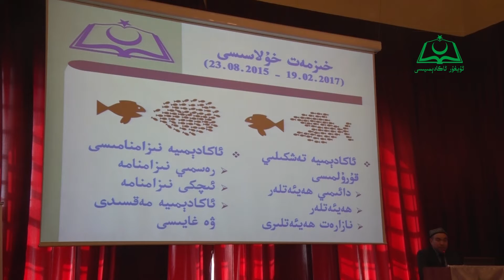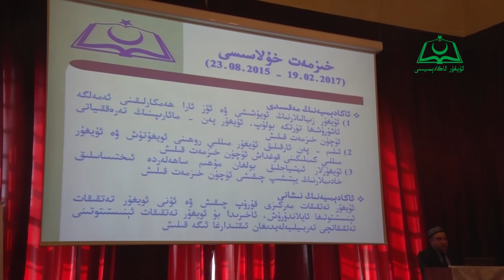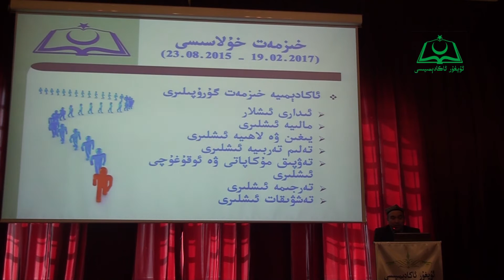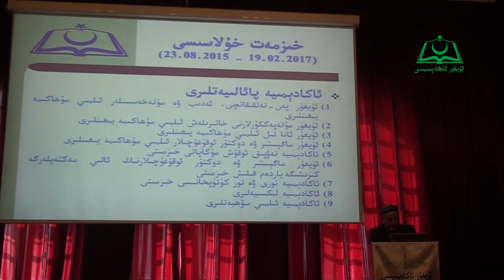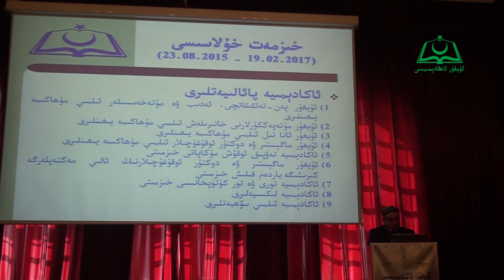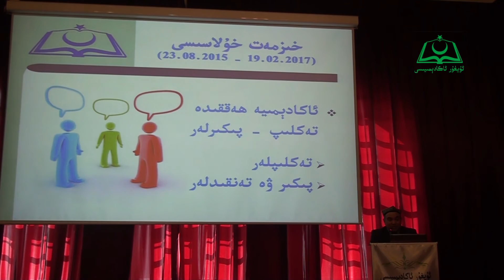ئاكادېمىيە خىزمەت پىرىنسىپى ۋە پائالىيەتلىرى